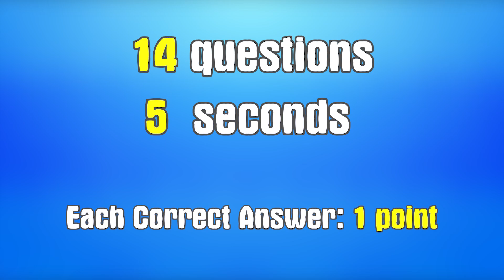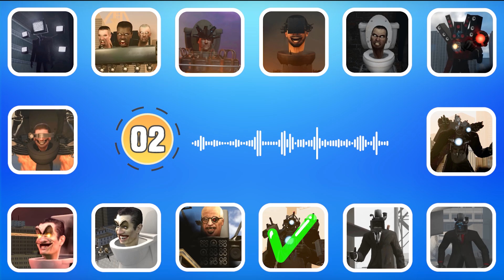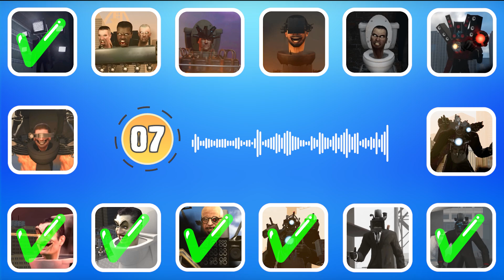GUESS SKIBIDI VOICE | Skibidi Toilet's Quiz, Seasons 65